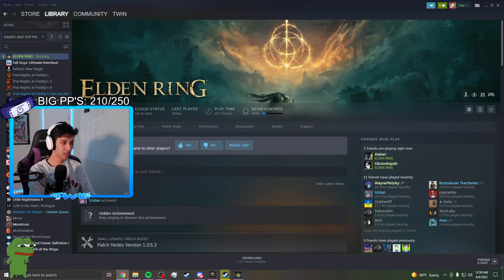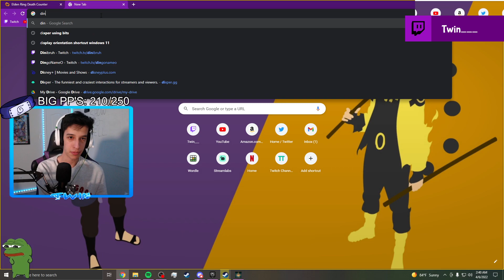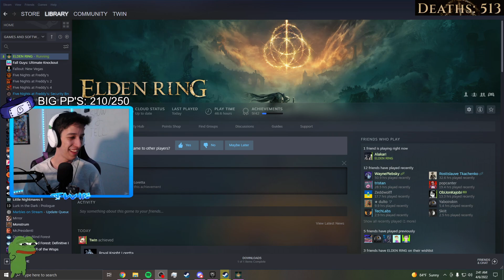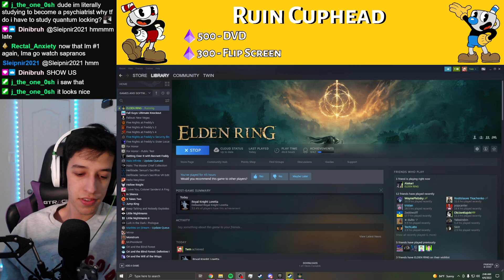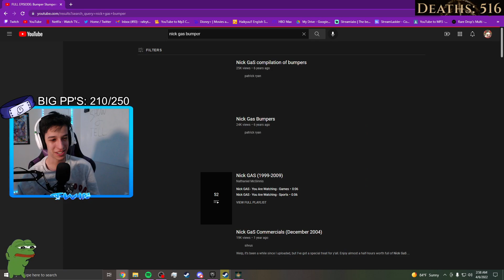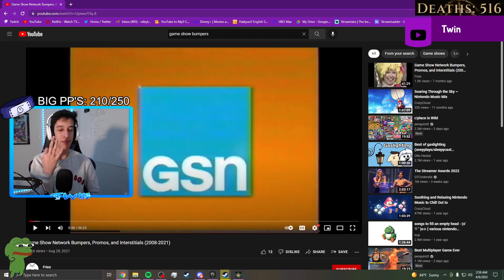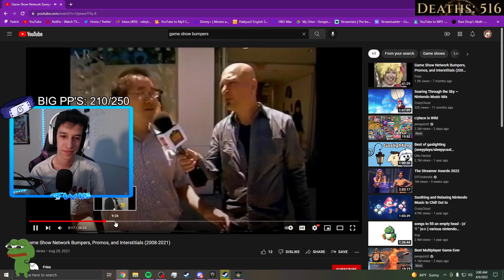Twin Elden Ring Gameplay Part 12